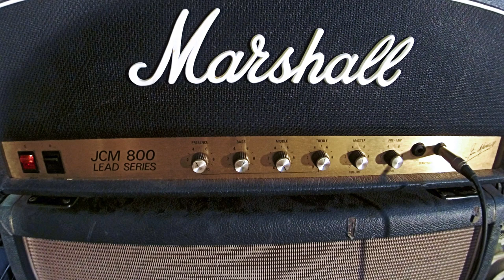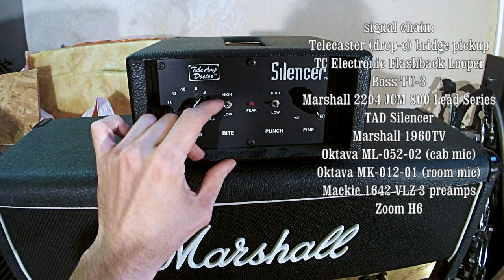TAD (Tube Amp Doctor) Silencer attenuator | gear walkthrough | feat. Marshall 2204 JCM 800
Looking to sell this convenient little gadget since I'm quite sure I'm not going to take the ol' 16ohm 4x12 on stage anymore.
So this video is meant to showcase that the attenuator is in great condition and works like a charm.

Cheers!